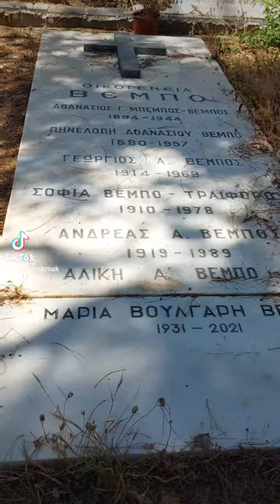Σοφια Βέμπο 1940